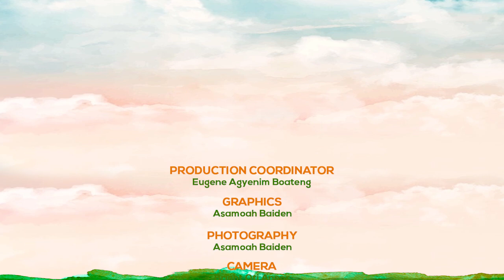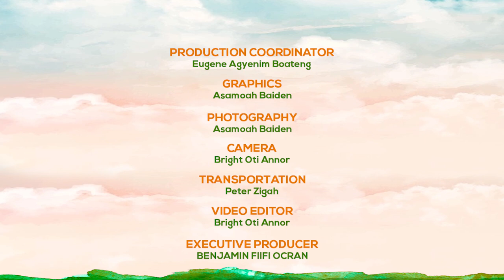THE LEGEND OF OKOMFO ANOKYE (EPISODE 1)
Episode 1 - PREMIERE!

Welcome to NhyiraTourismTrain...
Legendarily, Okomfo Anokye is undoubtedly one of the most prominent and integral personalities in the history of Asante. From commanding the Golden Stool to the unification of the strength of the Kings, he has over the years come to represent the sole nature of Asante spiritism. This series starts at Weweso in Kumasi where legend has it a river washed away Okomfo Anokye's sandals causing him to invoke a conditional curse on said river...

Okomfo Anokye was born in Ghana around 1655. According to Akuapem tradition, he was the son of Ano and Yaa Anubea, both from Awukugua in the Nifa Division of the Okere state. It is said that when he was born, he was already holding in his right hand a short white tail of a cow ("Podua") and so firmly had he clenched the fist of his left hand that no one could open it. The woman who went to deliver the labouring mother tried to pry it open in suspicion to no avail. The father was called in to assist. Okomfo Anokye opened his eyes and staring at the father, quickly opened the mysterious hand showing it's content to him and saying "Ano...Kye" (Guan language) meaning "Ano...see" giving to his father an alleged talisman.

The journey continues through Kumasi! There's a lot to learn!

NhyiraTourismTrain comes your way every Saturday at 7:00 PM and Wednesdays at 5:00 PM...